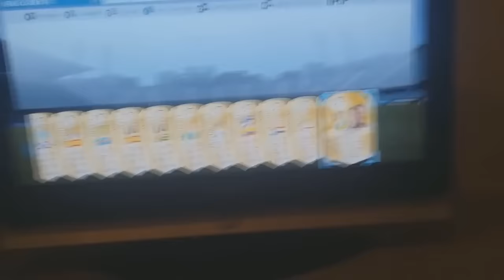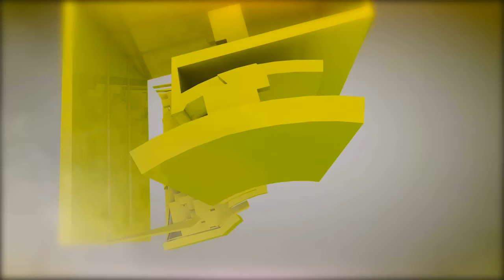FIFA 16 | TOP 10 LUCKIEST PACK OPENINGS OF THE YEAR ! - 96 RONALDO & LEGEND IN THE SAME PACK !!!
Salut à tous ! On se retrouve aujourd'hui pour une nouvelle vidéo avec un nouveau top 10 et aujourd'hui c'est un TOP 10 des packs les plus chanceux de l'année mais cette fois-ci regroupant tous les youtubers (anglais, etc..). Liker si vous avez aimé la vidéo & Enjoy ! :)